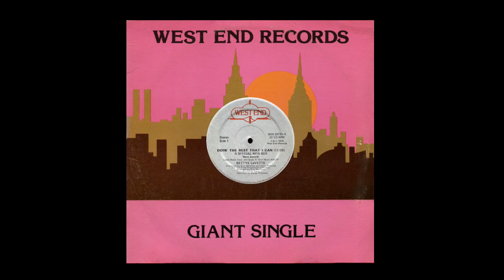Bettye LaVette - Doin’ The Best That I Can (Walter Gibbons 12 A Special New Mix )1978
Bettye LaVette (born Betty Jo Haskins, January 29, 1946) is an American soul singer-songwriter who made her first record at sixteen, but achieved only intermittent fame until 2005, with her album I've Got My Own Hell to Raise. Her eclectic musical style combines elements of soul, blues, rock and roll, funk, gospel, and country music.